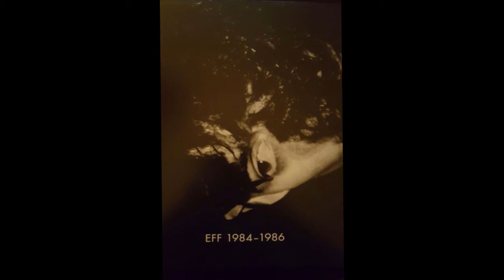EFF 1984-1986 (Disc 2) side A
Tapes: Iguana (1984) Loud As Madness (1986) Merci (1986)

00:00    A1 - Espresso Iguana
08:27    A2 - Another Backroom
13:26    A3 - Rewound
17:05    A4 - Amazed
22:45    A5 - Man Out Of Suit